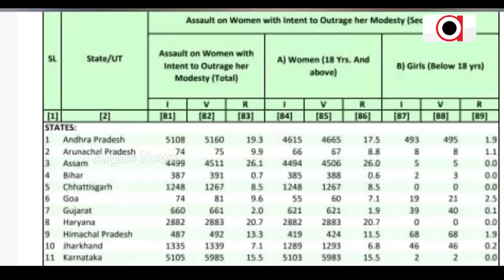Odisha Breaking Records In Female Harassment Cases